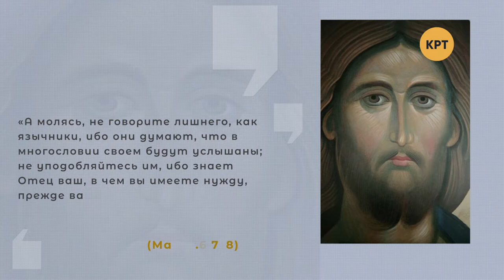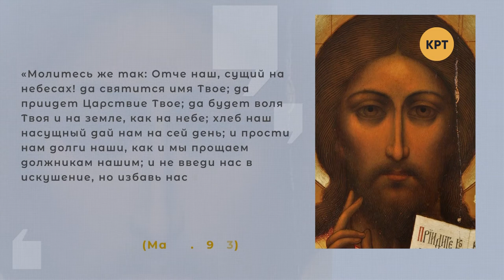О молитве // Лестница в небо #8 с Яном Таксюром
Сегодня мы поговорим о молитвах: какие они бывают, что это такое, как православная церковь смотрит на молитвы и почему святые отцы называли молитву одним из самых трудных дел в жизни человека?

Гости программы:
– Игорь Шумак, священник Киевского Храма Святых мучеников Адриана и Натальи;
– Виктор Чернышов, профессор Киевской духовной академии.

Распространи это видео!